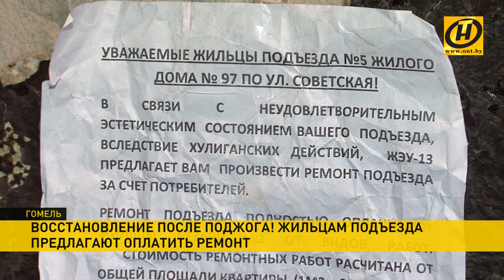Жильцов подъезда, который вандалы поджигали трижды, заставляют делать ремонт за свой счёт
Конфликт между коммунальщиками и погорельцами назревает в Гомеле. Жильцам злосчастного подъезда, который несколько месяцев значится в милицейских сводках (за последнее время его поджигали трижды), предложили сделать ремонт за свой счёт.